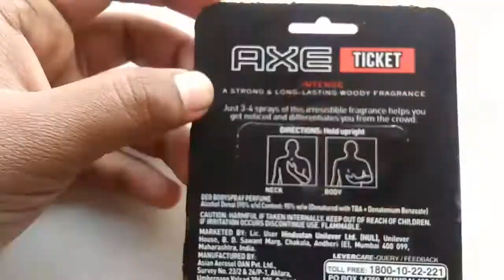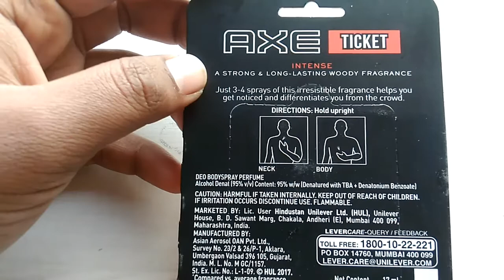AXE TICKET PORTABLE PERFUME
AXE TICKET PARFUM
NEW SONI
JUST 3-4  SPRAY OF this irresistible fragrance helps you get noticed and differentiates you from the crowd.
A STRONG & LONG-LASTING WOODY FRAGRANCE.
Amazon's.com
Flipkart.com